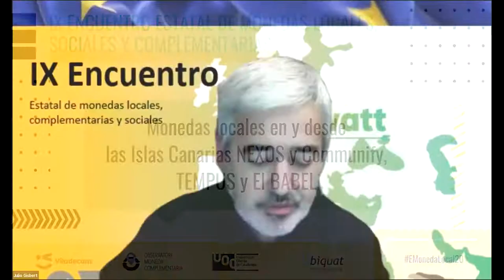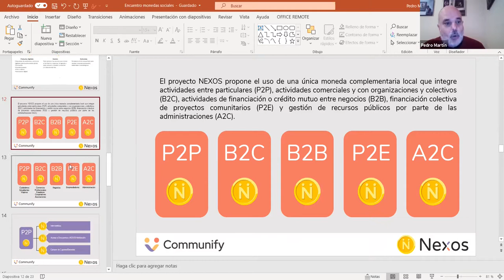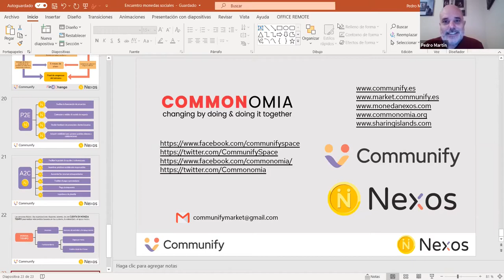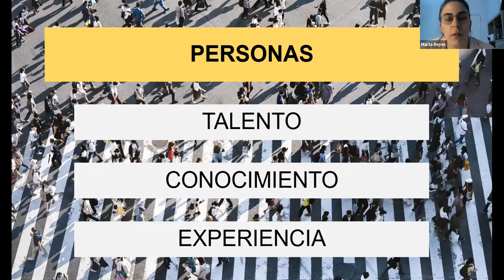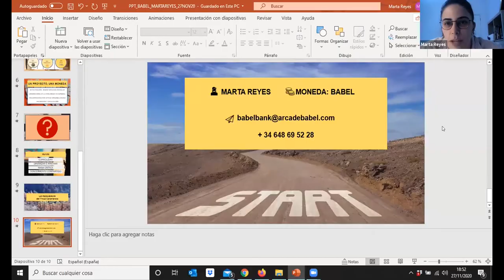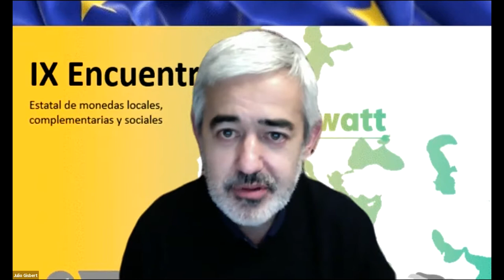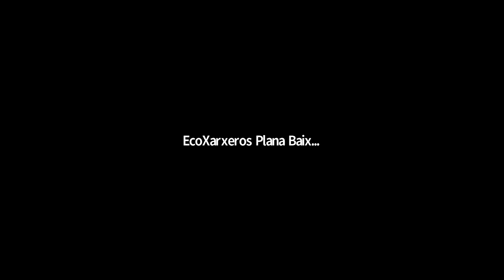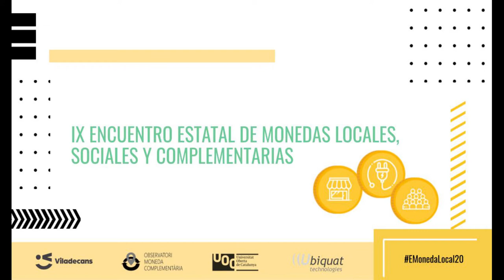Social: Monedas locales en y desde las Islas Canarias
Sesión viernes, 27/11/2020 19:00-20:30 h
NEXOS i Communify, una propuesta global y escalable para las economías locales
Ponente:
Pedro Martínez
TEMPUS, una moneda local basada en tiempos del Banco del tiempo de Tenerife
Ponente:
Esther Corro
El Babel, una moneda complementaria en un coworking de Canarias
Ponente:
Marta Reyes
Modera: Julio Gisbert